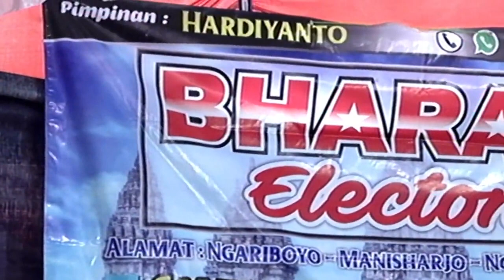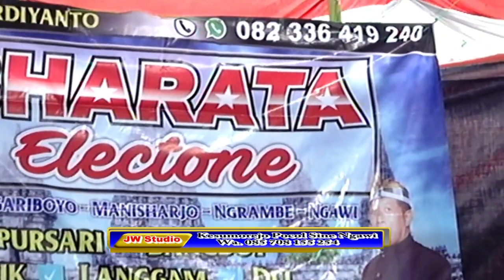Campursari ringkes bharata live ngariboyo